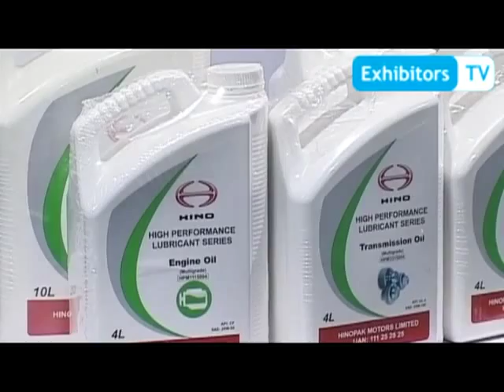Hinopak Motors Limited at Pakistan Auto Show 2013 (Exhibitors TV Network)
Pakistan Auto Show was organized by Pakistan Association of Automotive Parts & Accessories Manufacturers (PAAPAM) from 11-13 January, 2013 at Karachi Expo Centre - Pakistan. The Event focuses on the economic development of the automobile related market, both locally and internationally. Petrol Solution was the Event Manger of PAPS 2013.